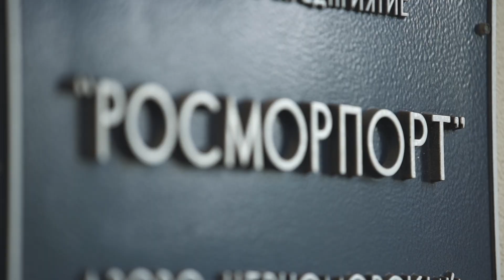Презентационный ролик Росморпорт | русская версия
Съемка, работа с архивным материалом, 2D- и 3D графика, монтаж, цветокоррекция, клинап, звукорежиссура.